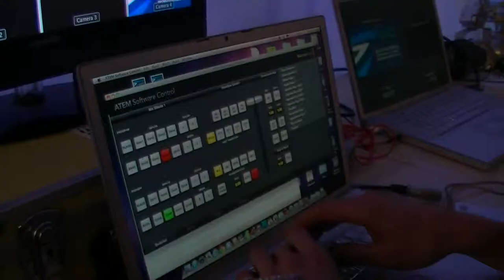Тех обеспечение корпоратива "Газпромнефть" 2013 в "Новосибирск Экспоцентре"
30 августа 2013 г. компания «MasterSound» занималась технической организацией корпоративного мероприятия «Газпромнефти», посвященного «Дню работников нефтяной и газовой промышленности».

Техническое оснащение: звуковое оборудование - акустические системы, микшерный пульт,радиосистемы - микрофоны, обработка звука, световое оборудование - динамические приборы с полным движением Wash / Beam Wash/ Spot / Led Wash, светодиодные линейки PixelLine, блиндеры, система управления светом, видео станция, сценическое оборудование: павильон cредний усиленный, сценические станки - подиумы, перила.